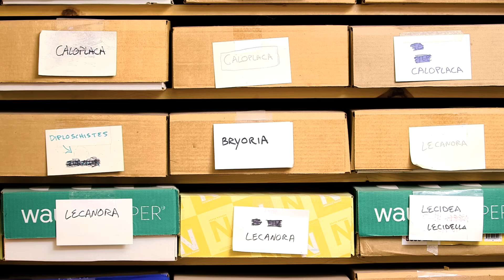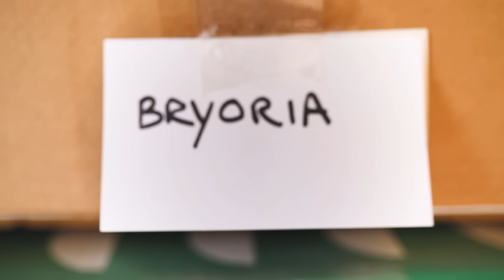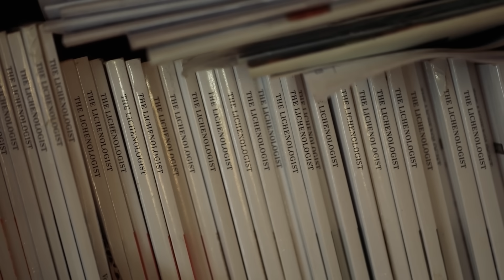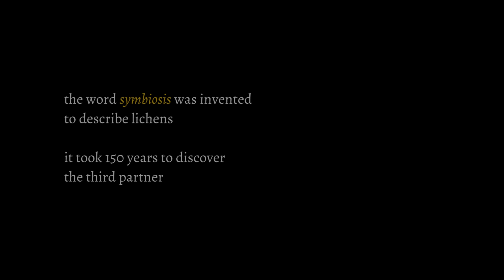What's in a Lichen? How Scientists Got It Wrong for 150 Years | Short Film Showcase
For 150 years, scientists believed lichen were defined by a symbiotic relationship between a fungus and algae. Meet the team of researchers who upended this belief in this short film by Andy Johnson, Talia Yuki Moore, Chris A. Johns, and Kate Furby.

The fungus provides structure and support for the organism, while the algae produces food through photosynthesis. However, researchers recently discovered that certain lichen have an additional fungus in the mix. This threesome was revealed after a team set out to explain what made one type of lichen toxic versus another that was seemingly identical.

Watch the collaborative process unfold in this short film by Andy Johnson, Talia Yuki Moore, Chris A. Johns, and Kate Furby.

The film was created with support from Day's Edge Productions at the International Wildlife Film Festival's Filmmaker Labs. Macro photography by Tim Wheeler.

Follow the filmmakers on Twitter (@seakaterun, @taliamuaddib, @daysedge) and Instagram (@andyjohnsonphoto, @seakaterun).